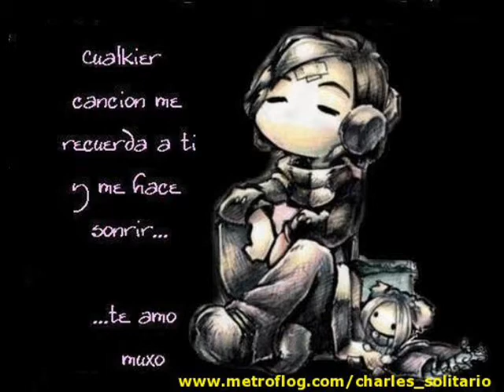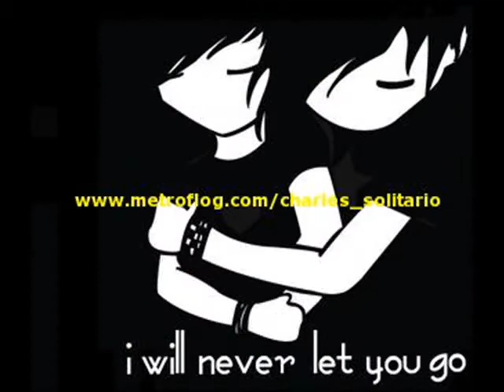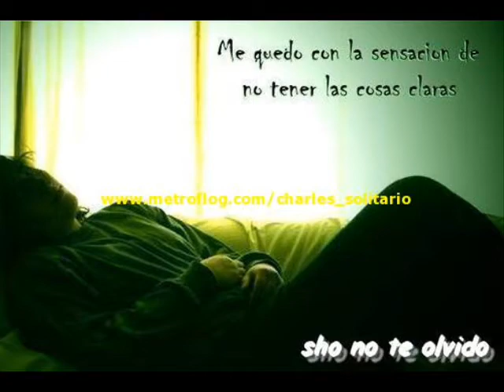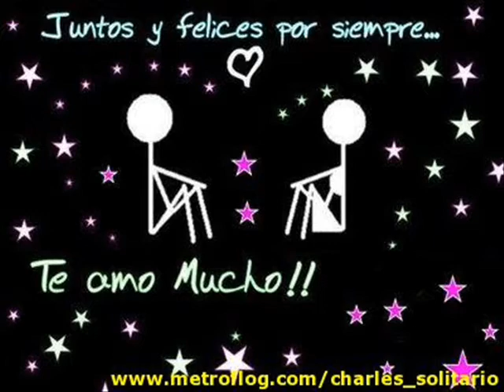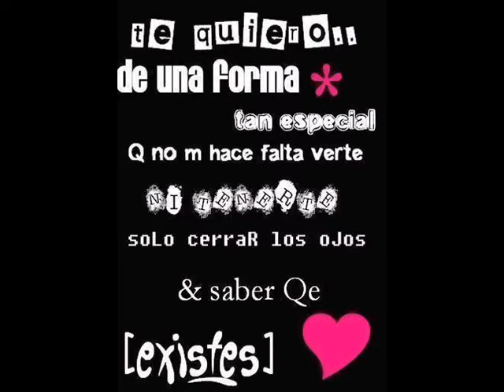Son Master - Ladrona de Corazones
Primicia !!...!! espero q les guste..!!  Charles...!!♥